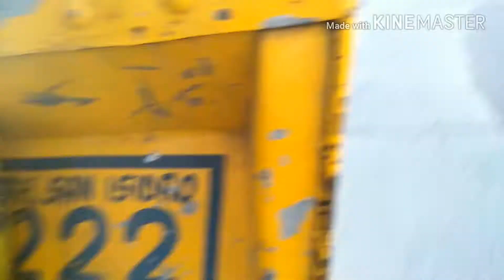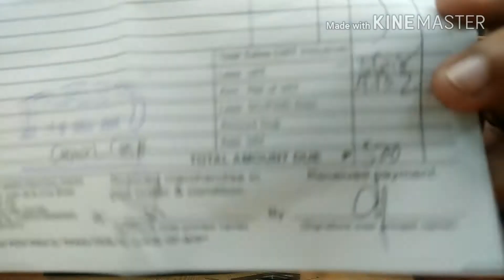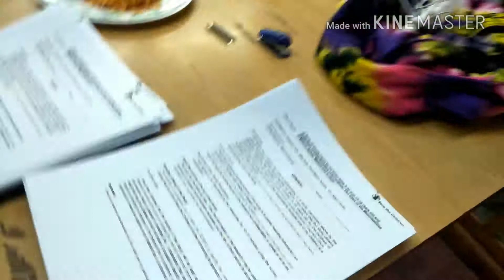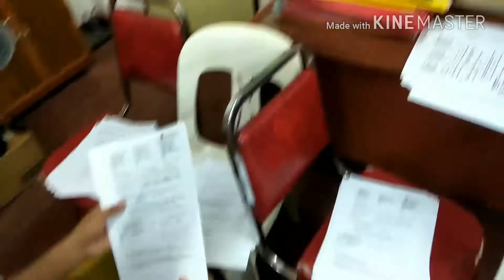(6 DAYS TO GO FOR CHRISTMAS) vlog numba siks #6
Mawawala muna ako ng 2-3 days guys kasi walang signal sa pupuntahan ko

Background musics are not mine